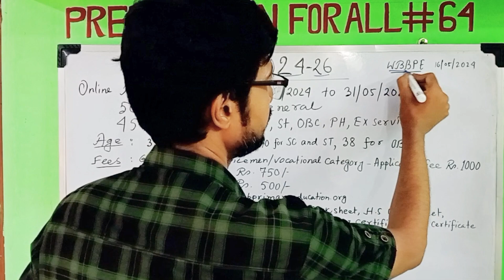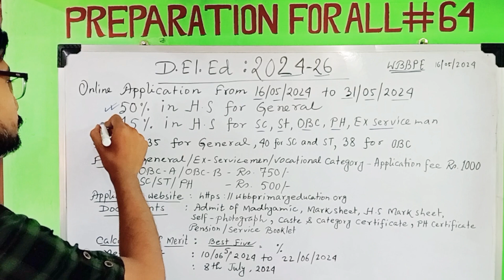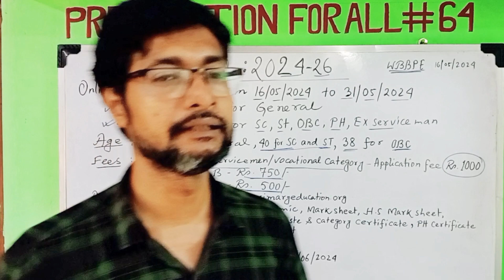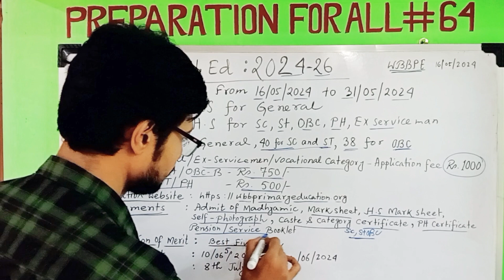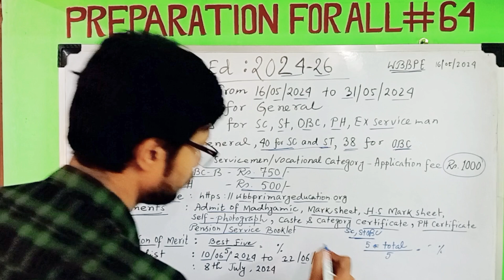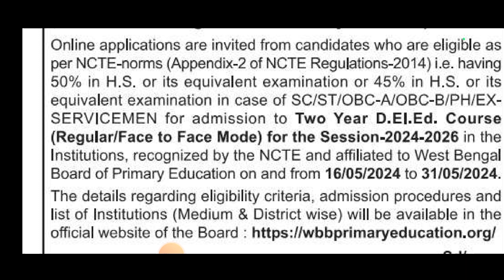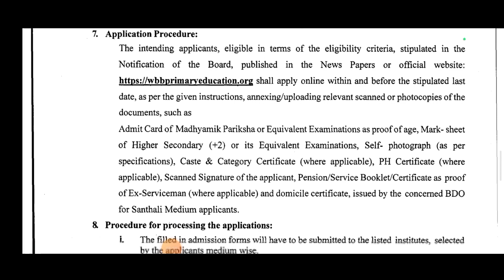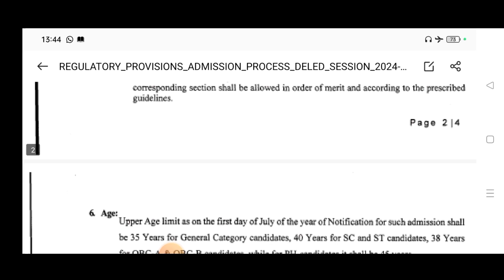WB D.El.Ed Admission Session:2024-26 || Online Application 2024 || How to apply deled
WB D.El.Ed Admission Session:2024-26 || Online Application 2024 || A to Z information

wbbpe
D el ed online application 2024 west bengal
d.el.ed course in bengali
d.el.ed news in bengali
distance vs regular degree course
d.el.ed college in west bengal
How to apply d el ed 2024
How to apply online for d el ed 2024
deled
Online application for deledcollege admission 2024
Wb d.el.ed admission 2024
How to apply deled

graduation vs d.el.ed
Wbppe deled